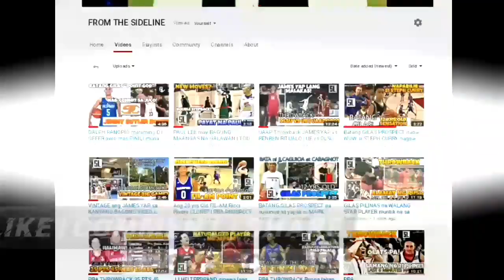ARAY KO PO!MATAGAL na GAMUTAN ang KAILANGAN!Thirdy Ravena OUT INDEFINITELY GRABE pala yung INJURY!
from_the_sideline_youtube

THIRDY RAVENA INSTAGRAM ACCOUNT
3rd_e

B LEAGUE